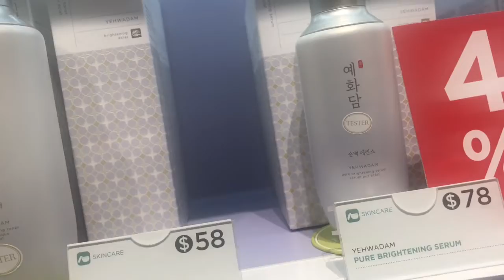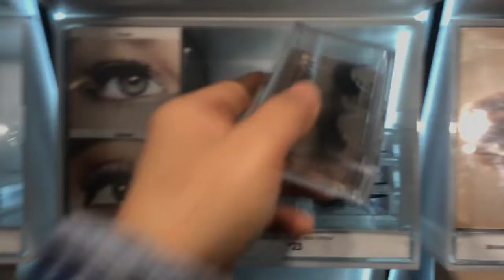Christmas 🎄| boxing 🥊 day shopping 🛍 vlogs!